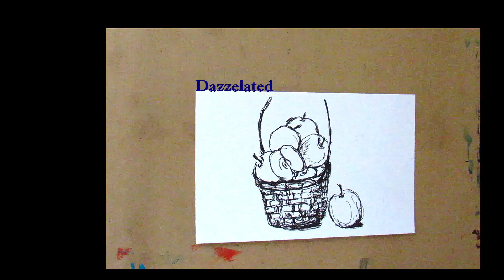Simple Wash and Pen - Watercolor wash pen drawing -- Step by Step --- (Dazzelated)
This is one of my watercolor wash pen drawing videos.
I draw with pen and add colors with watercolors.
For this series, the drawing is harder than painting to me.
I enjoy any art related process, though.

I draw and painting various subjects.
There are a lot of those videos on this channel.

I have been working on more videos to share here.
Thank you anyone for supporting my art journey any way you can.